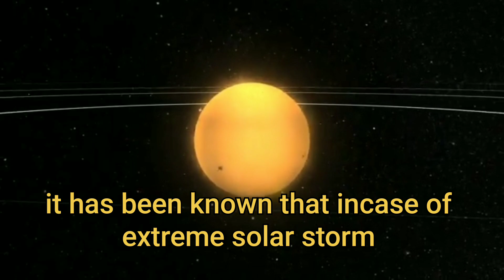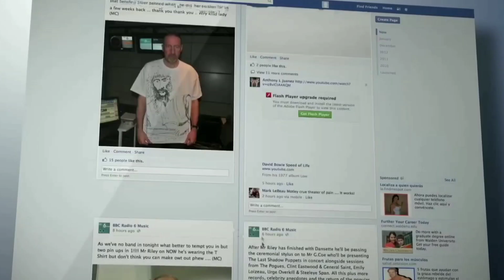Massive solar storm may shut down internet around the world.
Coronal mass ejection known to cause damage electrical grids.  It has been known that incase of solar storm. It couls damage electrical grid.causing large blackouts in parts of nation however expert believe it could affect the internet. Causing global internet outrage as well. Under sea cable that connect continents together.  Would be a biggest risk in case a large solar storm. Even through we use optic Cables under water. They are not affect by geomagnetically current. Repaters that amplify the current at regular interval. Would be a highly suspected to failure.  If a large numbers of repaters on a network go offline.  It enough to create an internet blackout. In a particular nation that only relies on the internet coming from sea.